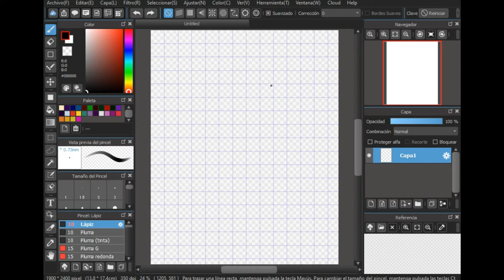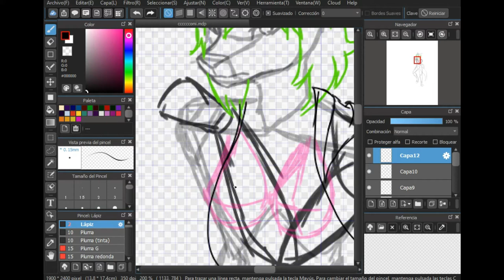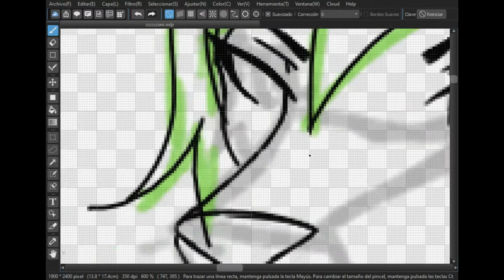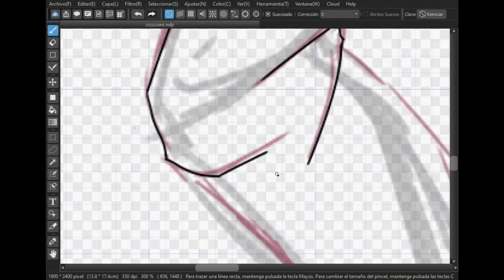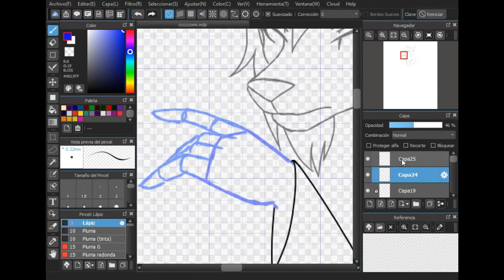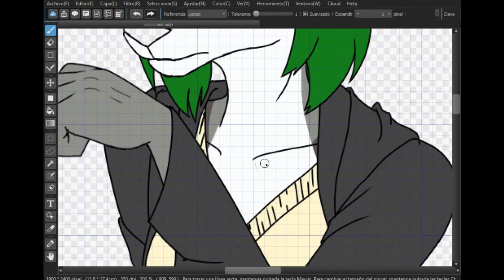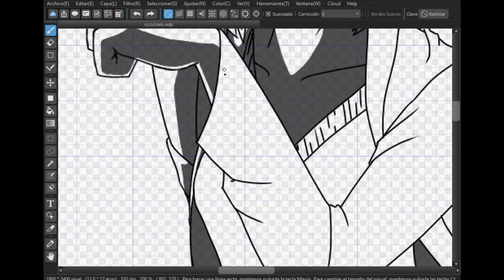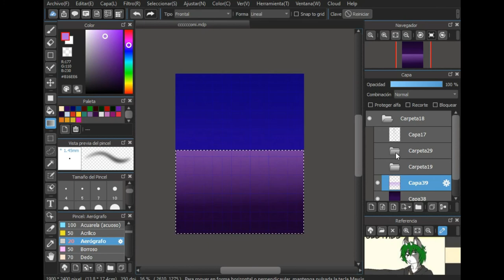(Speed Paint)[Art Trade] Ryoki Aoe│Furry Art│Mei Tellez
Es la primera vez que alguien me pide un dibujo para pagarle otro dibujo, conocido como el art trade, como saben no me considero una artista y bueno tampoco sabia que era el art trade así que tuve que pedir una explicación y bueno, este es el dibujito que tuve que hacer para mi dibujo, quede muy satisfecha por que es uno de los primero desde hace tiempo que hago desde 0 en computadora, no es que no me guste sino es que se me dificulta mas.

La música como siempre es de thesecession studios el cual me ha hecho enamorarme de todas sus músicas, tienen mucha epicidad, nostalgia, tristeza, etc. muy buen contenido a mi punto de vista me gustaría mucho que lo apoyaran, les dejo el enlace a sui canal:

Datos y Herramientas
Tiempo Total: 4h 30min
Programas: MediBang Paint
Herramienta: Wacom Intuos Comic
Grabación por: aTube CatCher
Editor: Filmora 9

Si te interesa un dibujito mío puedes contactarme por mi Instagram
Estaré dejando el dibujo en mi Instagram:

Nota: También me pueden encontrar en Amino Furry Español como Mei Tellez para los que quieran seguirme por ahí.